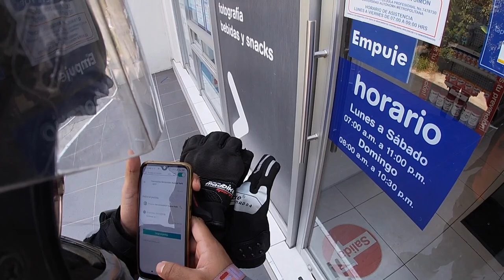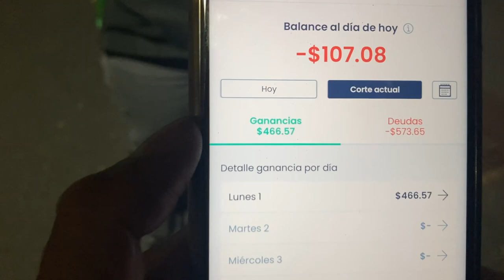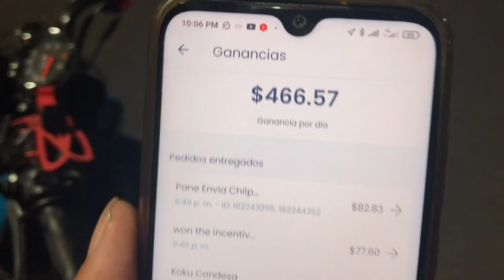¿Cuánto se gana en Rappi?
En este video sabremos ¿Cuánto se gana en Rappi?
Realmente para saber ¿Cuánto se gana en Rappi? debemos tomar en cuenta varios factores, como la ciudad, los tiempos, el día de la semana, las propinas, el consumo de gasolina, etc. pero si aun te preguntas¿Cuánto se gana en Rappi?, podemos hacer el experimento en un día común y corriente.
La respuesta a esto está en el video en mi caso en particular, sabemos que hubo varios imprevistos, así que yo creo que se puede sacar un poco más.
Hay muchos videos acerca de ¿Cuánto se gana en Rappi? pero en este te explico rápido como fueron los pedidos que me cayeron y cuanto me pagaron por cada uno
Al elaborar el video de ¿Cuánto se gana en Rappi? nos ocurrió una tragedia, ya que se nos aflojo el manillar y no nos dejo trabajar agusto, con esto podrás responder un poco a las siguientes dudad
¿Cuánto se gana en Rappi realmente?
¿Cuánto se gana en Rappi los fines de semana?
¿Cuánto se gana en Rappi entre semana?
¿Cuánto se gana en Rappi en CDMX?
¿Cuánto se gana en Rappi al día?
Ya no busque más, en este video sabrás ¿Cuánto se gana en Rappi?
Ahora ya sabes la respuesta a ¿Cuánto se gana en Rappi?